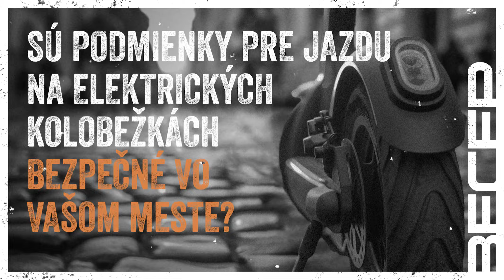Bezpečné podmienky pre e-kolobežku | BECEP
AKO JE TO U VÁS S 🔌🛴?
Máte vo vašom meste podmienky pre bezpečnú jazdu na elektrickej kolobežke?

Podeľte sa s nami v komentároch.